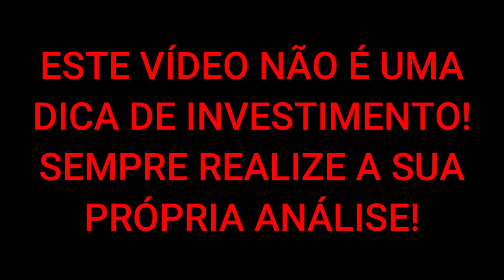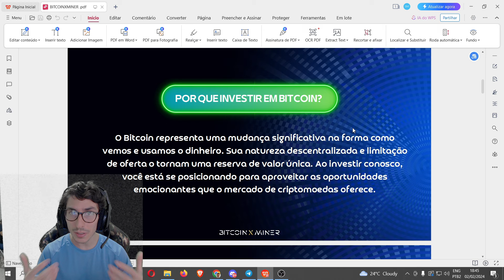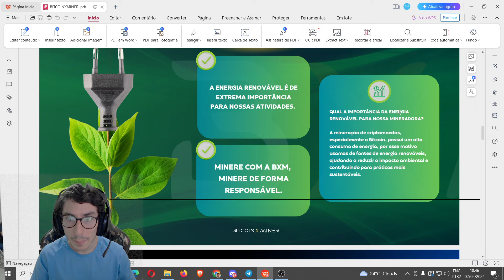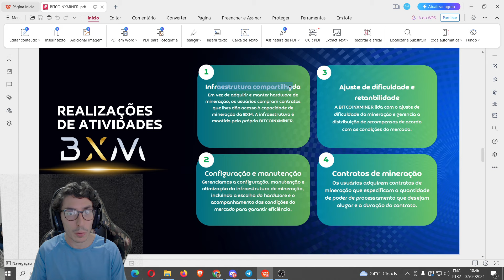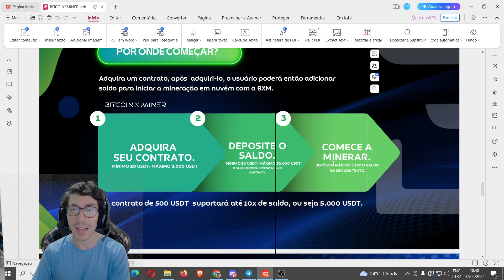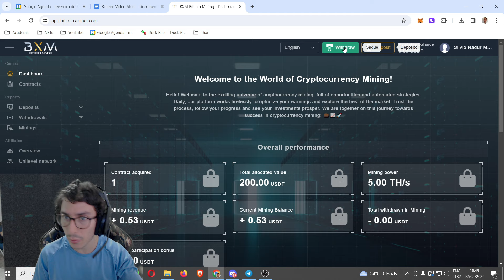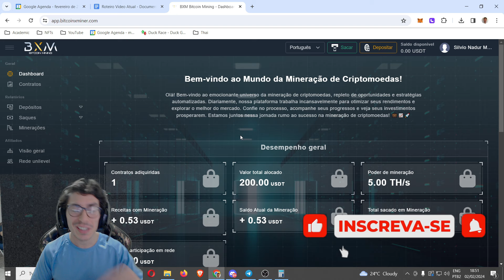BXM Minere Bitcoin de Forma Sustentável e Receba Renda Passiva Por Isso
00:00 Apresentação Completa
05:00 Colocando em Prática
07:00 Agradecimento